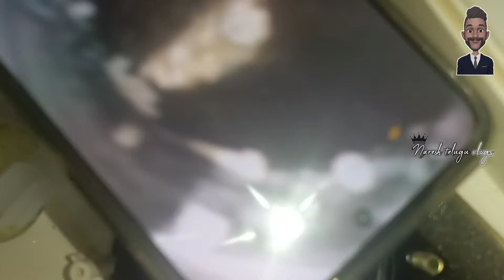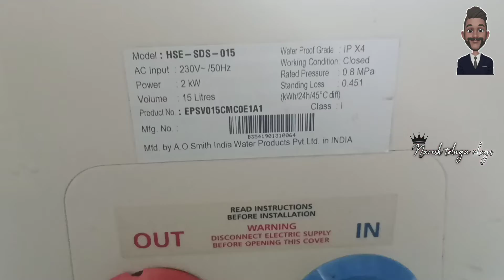AO Smith general service